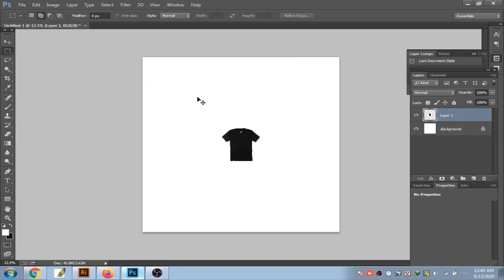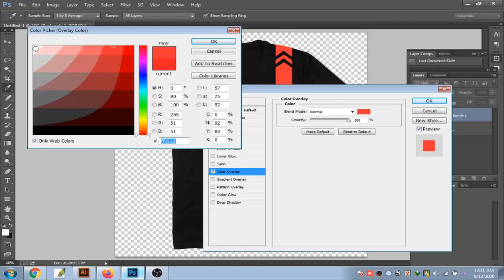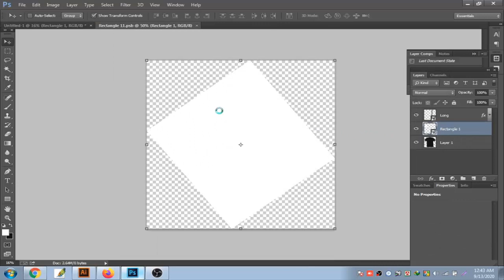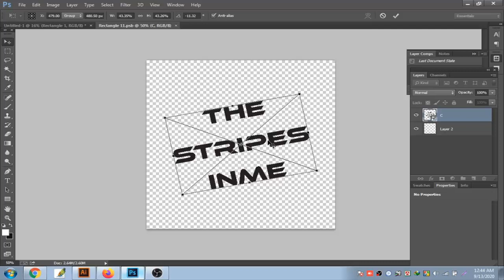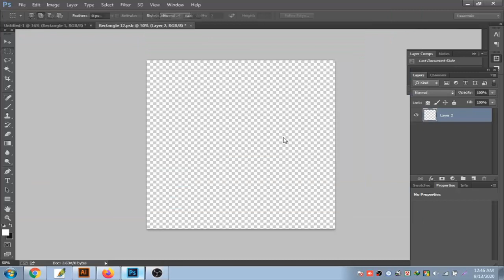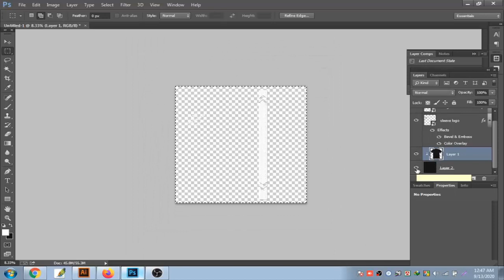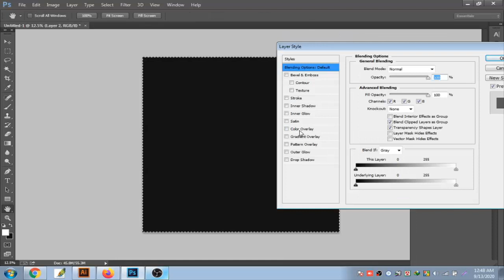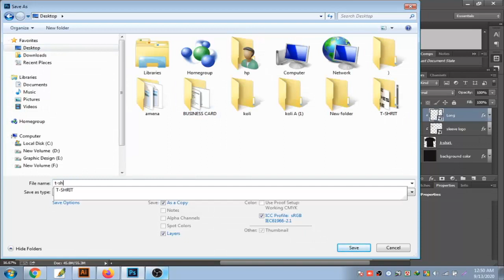How to Create a T-shirt Mockup PSD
How to Create a T-shirt Mockup in Photoshop

Focus:
You guys watch the video in full and don't verify the video until the video is complete. You can learn something by watching this video.